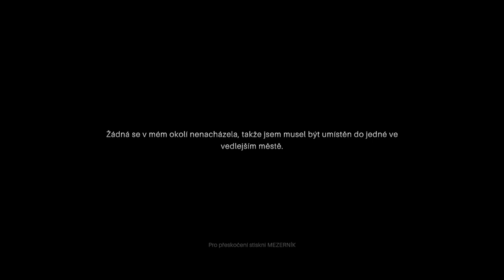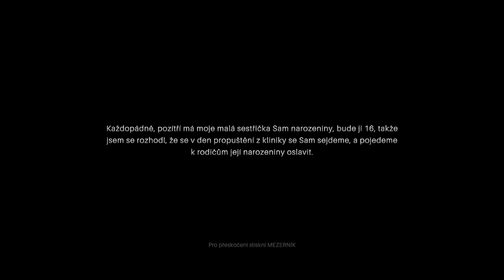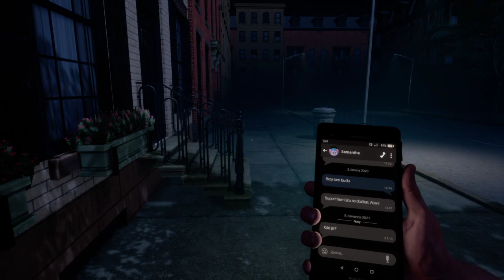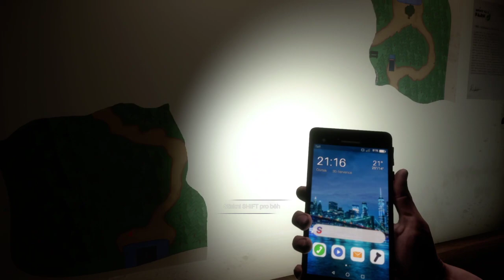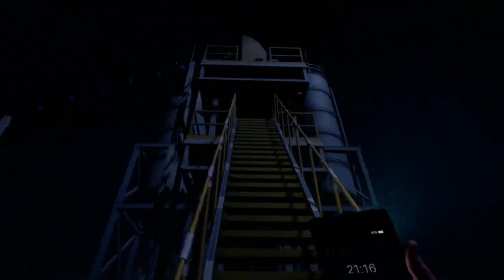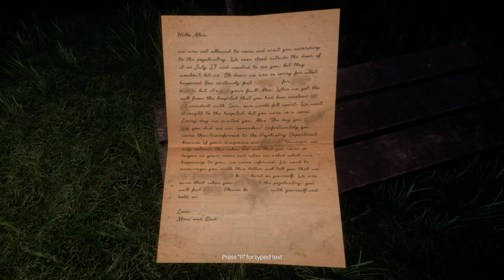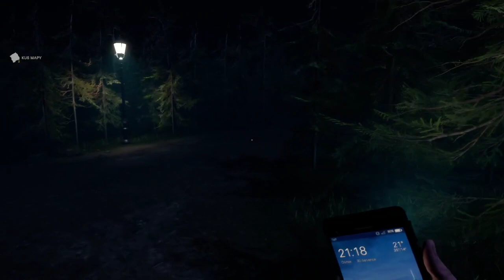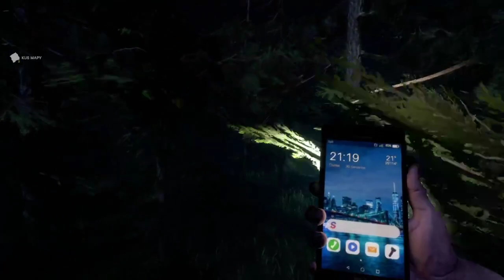Psych horor gameplay 2022 CZ/EN